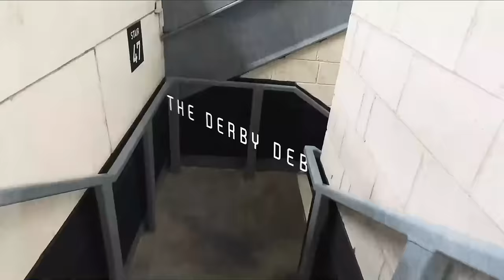THE DERBY DEBRIEF | Northampton Town (A)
Owen Bradley and Shaun Barker analyse the Rams' 1-0 defeat to Northampton this afternoon.

They'll also hear from Derby head coach Paul Warne and Martyn Waghorn.